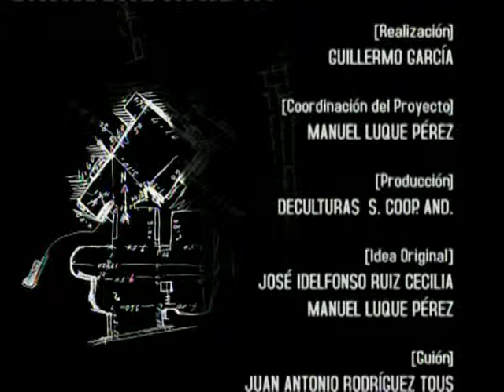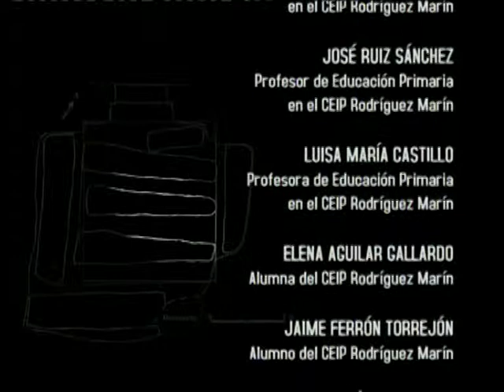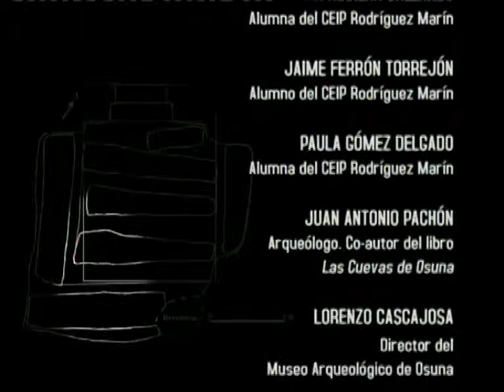Las Cuevas de Osuna parte 3